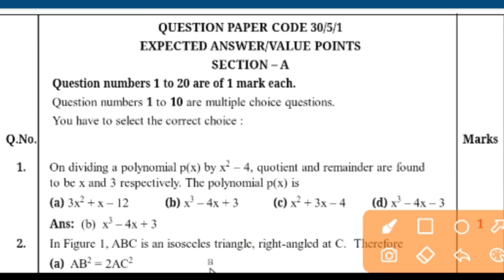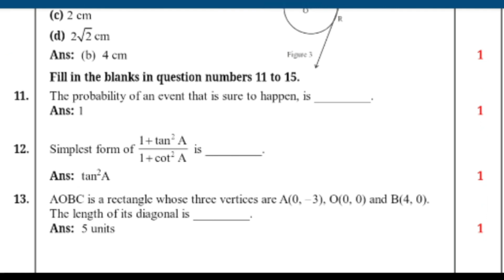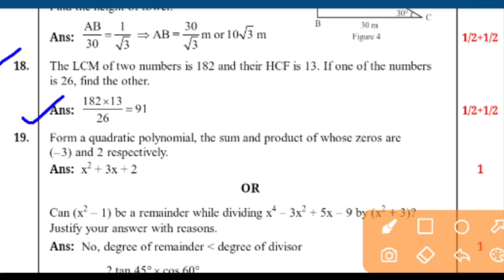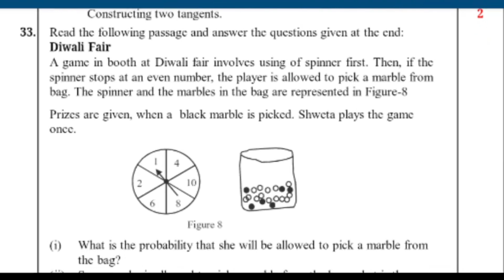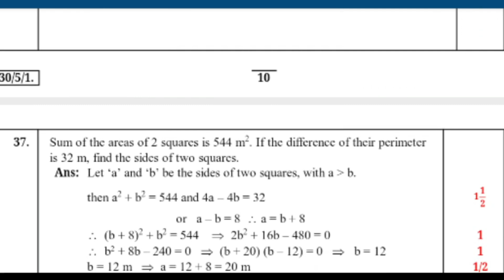🔴Urgent! Maths Paper Leaked Class 10|Class 10 Maths Paper Leaked with Solutions|21 March Viral Paper